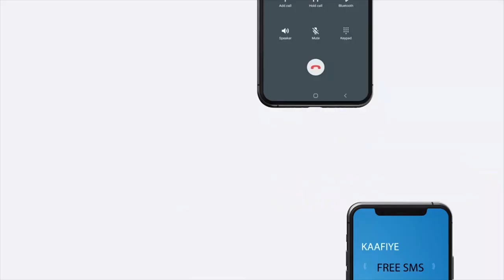Suldaanka guud ee nabada Somaliland oo kulan laqaatay wasiiro iyo xildhibaano katirsan dalka Canada.